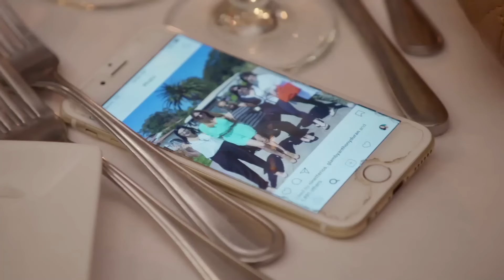JUGANDO YO NUNCA NUNCA POR POCO SE DESGREÑAN | RICA FAMOSA LATINA | TEMPORADA 5 EPISODIO 24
Nuevo Capitulo completo Martes y Jueves

Resúmenes de Rica Famosa Latina